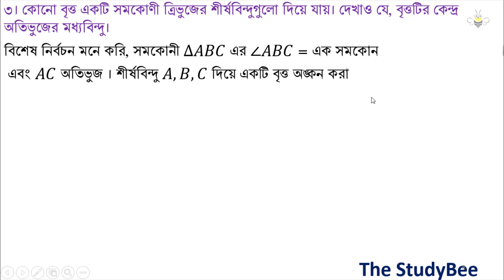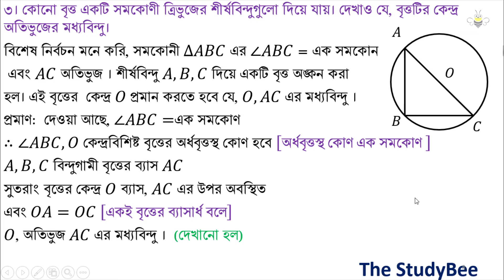৮.১ প্রশ্ন ৩.কোনো বৃত্ত একটি ত্রিভুজের শীর্ষবিন্দুগুলো দিয়ে যায়,বৃত্তটির কেন্দ্র অতিভুজের মধ্যবিন্দু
৩। কোনো বৃত্ত একটি সমকোণী ত্রিভুজের শীর্ষবিন্দুগুলো দিয়ে যায়। দেখাও যে, বৃত্তটির কেন্দ্র অতিভুজের মধ্যবিন্দু।
বিশেষ নির্বচন মনে করি, সমকোনী ∆𝐴𝐵𝐶 এর ∠𝐴𝐵𝐶 = এক সমকোন
 এবং 𝐴𝐶 অতিভুজ । শীর্ষবিন্দু 𝐴, 𝐵, 𝐶 দিয়ে একটি বৃত্ত অঙ্কন করা
হল। এই বৃত্তের  কেন্দ্র 𝑂 প্রমান করতে হবে যে, 𝑂, 𝐴𝐶 এর মধ্যবিন্দু ।
প্রমাণ:  দেওয়া আছে, ∠𝐴𝐵𝐶=এক সমকোণ
∴"∠" 𝐴𝐵𝐶, 𝑂 কেন্দ্রবিশিষ্ট বৃত্তের অর্ধবৃত্তস্থ কোণ হবে [অর্ধবৃত্তস্থ কোণ এক সমকোণ ]
𝐴, 𝐵, 𝐶 বিন্দুগামী বৃত্তের ব্যাস 𝐴𝐶
সুতরাং বৃত্তের কেন্দ্র 𝑂 ব্যাস, 𝐴𝐶 এর উপর অবস্থিত
এবং 𝑂𝐴=𝑂𝐶 [একই বৃত্তের ব্যাসার্ধ বলে]
𝑂, অতিভুজ 𝐴𝐶 এর মধ্যবিন্দু ।  (দেখানো হল)